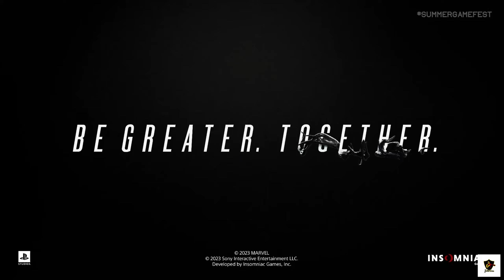Everything Announced at Summer Game Fest 2023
Summer Game Fest 2023 has come, and we got to see trailers from the likes of Mortal Kombat 1 to the upcoming Final Fantasy VII: Rebirth. Other highlights include a return of Prince of Persia, Alan Wake 2, Lies of P, Akira Toriyama's Sand Land, and Sonic coming back to 2D platforming glory in Sonic Superstars. There were plenty more reveals, such as Like A Dragon Gaiden: The Man Who Erased His Name from the Yakuza series, Immortals of Aveum, and much more - even Nicholas Cage!

-Video idea from IGN

ABOUT US

 John Zone gaming is a dedicated fan-channel.

This video is from this year's Summer Game Fest gameplay. Guys thankyou for your love and support. Thankyou again. Sit back and enjoy